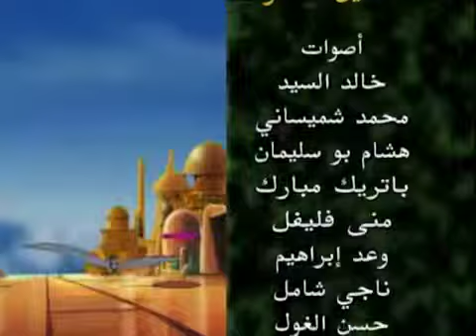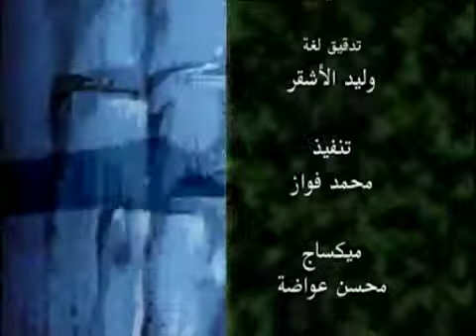DRAGON FLYZ ep. 23 / AR تنين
In a future decimated by war, only a small band of humans survive. The radiation from the war has created many new species, including huge, semi-intelligent dragons and evil mutants. The only.